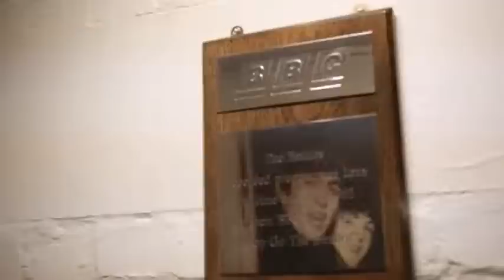Paul McCartney - Mastertapes BBC